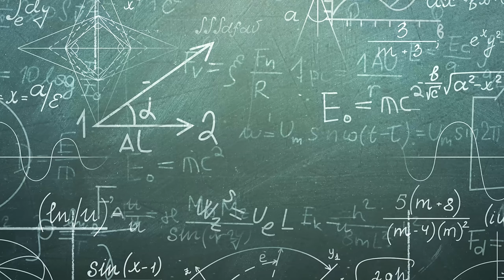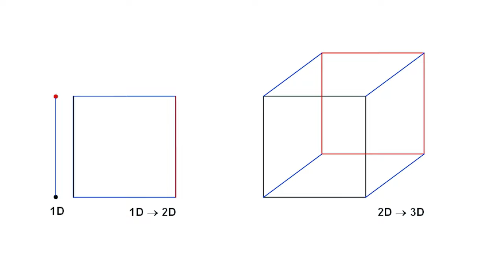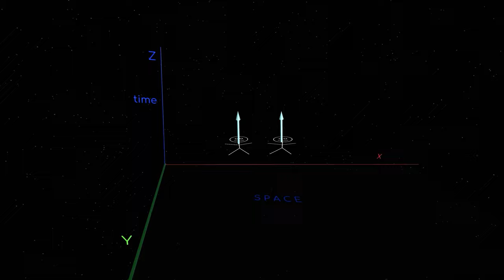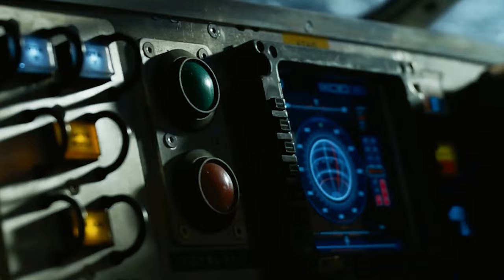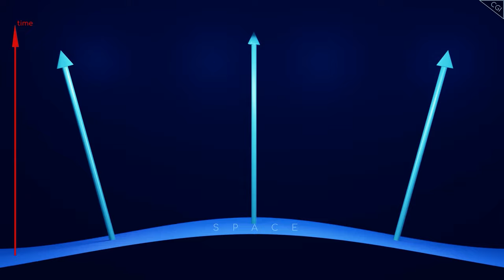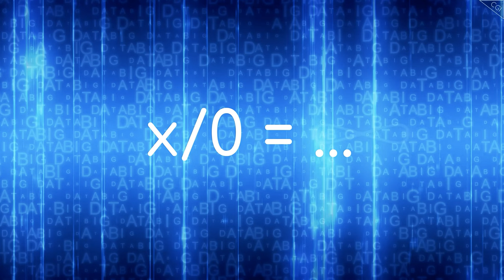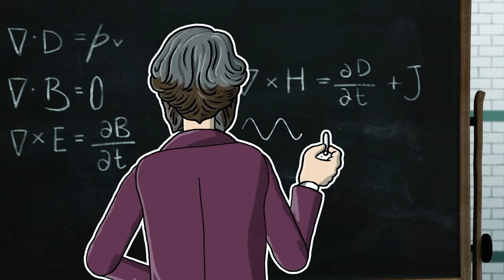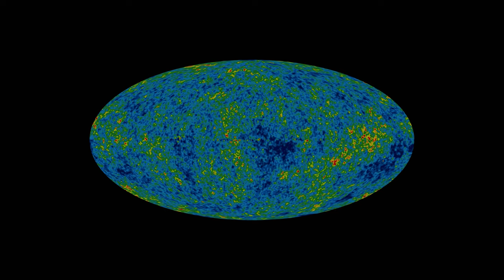為什么不能超過光速，對于光子來說，光速不變意味著什么呢？|光速不變|宇宙的樣子|銘感Dot